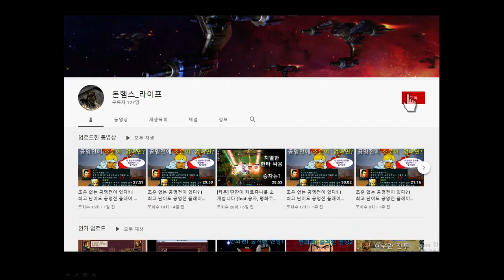동남.아시아 보물찾기 1부 Ι 대항해시대4 마리아 퍼펙트 클리어 Ι 스토리(22)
지구탐험을 마친 뒤 스토리를 진행 중입니다

시청자 분들 모두 행복한 하루 보내시고